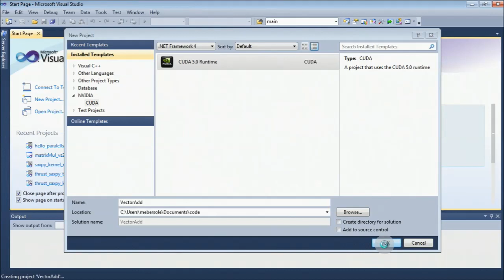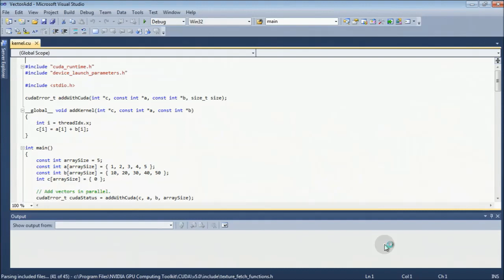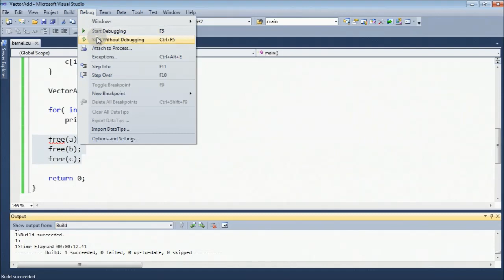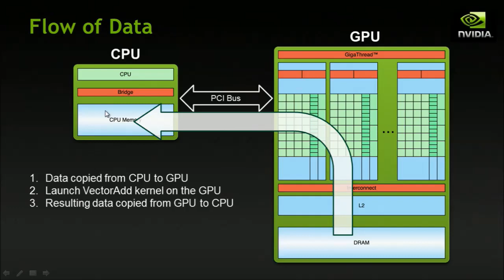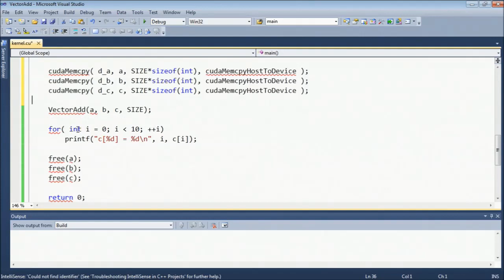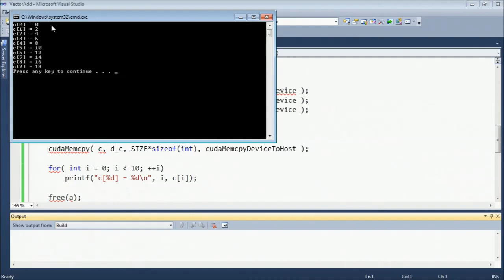CUDACast #2 - Your First CUDA C Program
In this CUDACasts video, we'll see how to write, compile, and run your first CUDA C program using Microsoft Visual Studio with the Nsight plug-in.

For a more in-depth tutorial, please watch my Introduction to CUDA C/C++ video